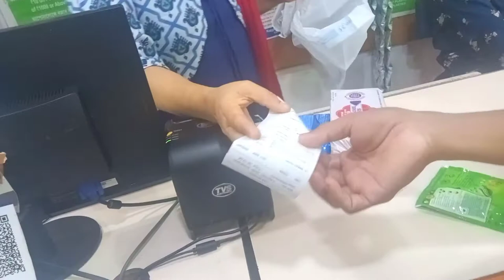New Hajong Video Vlogs guwahati market bazar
guwahati market bazar